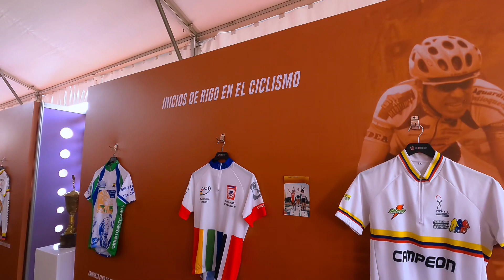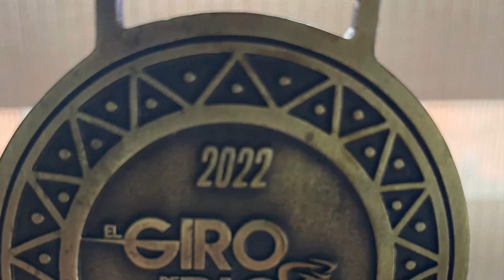Giro de RIGO 2022 Edición Llanos. Vale la pena? En la descripción mis comentarios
Este evento cuenta con un montaje gigantezco, espectacular. Luces, sonido, adecuación y demas totalmente espectacular, sin duda. Ahora? Pensando en un evento de gran fondo de Ciclismo es esto realmente lo importante? Para mí no lo es.
Voy a darles mis razones por las cuales no volveré al Giro de Rigo. OJO! Y no digo que sea malo, porque realmente es un evento espectacular, para lo que ofrecen no es costoso, pero en mi caso particular no colmo mis expectativas por lo siguiente:
- Incumplimento en los horarios estipulados en el libro de ruta. El Programa se retrazó hasta 2 horas
- Me pareció inusual que solo se pudiera encontrar indumentaria GorigoGo y no de otras marcas en la feria
- Problemas con los Jersey de muchos participantes (No fué mi caso, al principio lo veía un poco pequeño, pero me di mañas para ponermelo y me quedo muy bien). Algunos participantes no recibierón el Jersey con la talla solicitada al momento de recoger su Kit.
- En los corrales un desorden terrible antes de la salida. Tuve que iniciar en un corral que no era el de mi categoria. De hecho nunca supe donde quedaba el corral que me correspondia.
- Nunca pude saber cual era el parqueadero del evento. Le pregunté al personal de logistica y me indicaron un parqueadero que al final era privado y nada tenia que ver con la Organización. Tuve que pagar parqueadero porque no habia señalizacion clara
- Los puntos de abastecimiento pauperrimos. Llegué a puntos de abastecimiento donde solo había agua, y otros al regresó donde ya no habia nada.
- La logistica se centró en Amateurs - Elites y los influencers, a los realmente recreativos nos dejaron desamparados en la ruta. Ví incluso a un compañero con la bicicleta cargada bajando a pie de Buenavista.
- Es un evento totalmente farandulero. Lo que menos sentí fue un ambiente ciclistico.
- Posiblemente justifiquen el precio en las presentaciones musicales, pero realmente no me interesaban, nisiquiera conozco al que hizo la presentación de cierre, cuando
voy a estos eventos lo que mas me gusta es que todo gire entorno al ciclismo y a la bicicleta en sí, no me interesa el resto.

Por estas razones es que considero que no vale la pena para mí pagar un evento de estos. Por eso mismo valor puedo facilmente inscribirme en 3 o 4 eventos en los
que voy a disfrutar mucho mas, y que no tienen nada que envidiar al Giro de Rigo en logistica y organización.